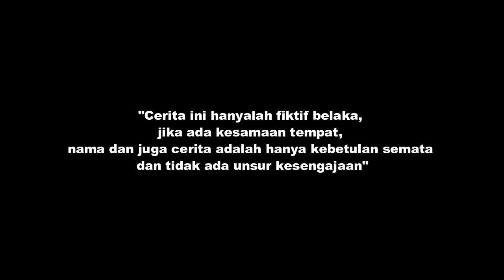Melawan Dinosaurus di Kebun Bambu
Pertempuran dua bocah  terhenti karena  tiba-tiba muncul seekor Dinosaurus T-Rex yang tidak tahu darimana datangnya. Karena muncul di kebun bambu maka hewan tersebut dinamai Bambusaurus. Dan kedua bocah itu mati-matian melawan bambusaurus yang ganas.

Video Penjelajah Jampang Edisi spesial liburan tahun baru. Video kali ini sengaja kami buat berbeda dari episode sebelumnya dikarenakan cuaca hujan terus jadi kami susah membuat video di alam dengan waktu pembuatan cukup panjang.

The battle of the two boys stopped because suddenly a T-Rex Dinosaur appeared that didn't know where it came from. Because it appears in a bamboo garden, the animal is named Bamboosaurus. And the two boys furiously fought the ferocious bamboosaurus.